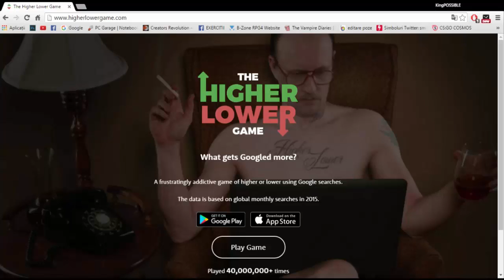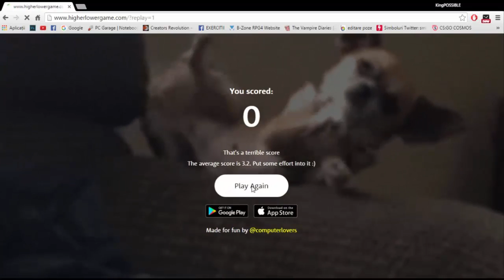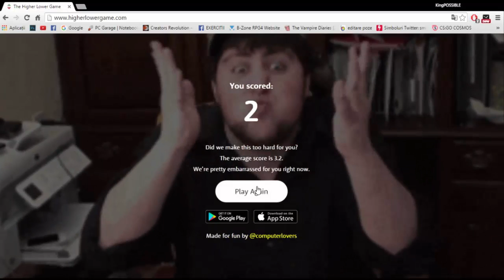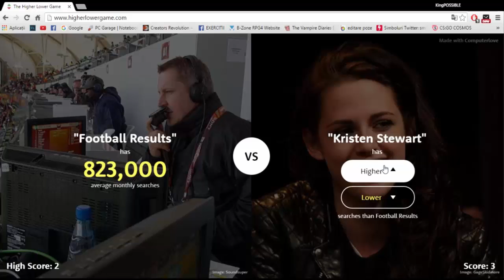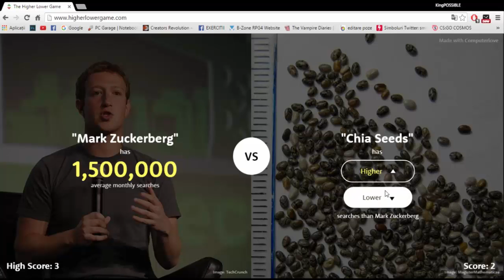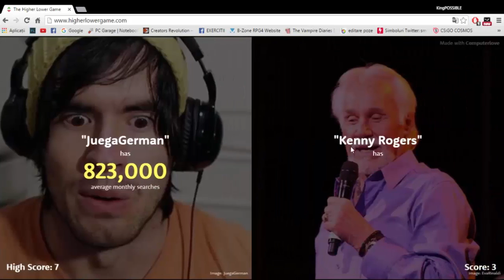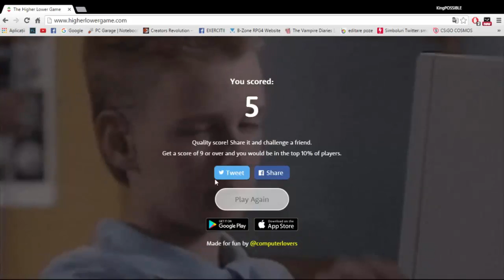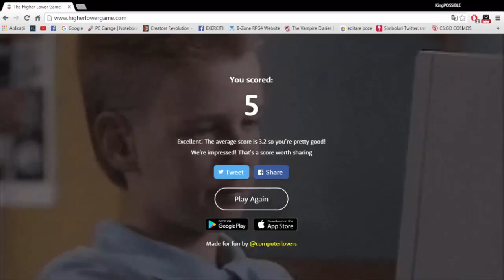The Higher Lower Game | "Penis vs. Boabe?"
♛ Salut. Un nou episod de pe canalul regelui a sosit. Vizioare placuta!

♛ Nu uita sa iti lasi aprecierea printr-un LIKE !
♛ Nu uita sa te abonezi pentru a sta la curent cu tot ce postez.
♛ Nu uita sa dai un share. Ma ajuta foarte mult.

♛Cand postez?♛
-Luni-Duminica ora 18:00 (ora 6 seara)
-Luni-Duminica ora 19:00 (ora 7 seara)(cand am chef)

Foloseste codul UNIC ♛72CCE3HQ♛ pentru o reducere de 1%. SIMPLU.

♛Componente Laptop♛
Placa video : nVidia GeForce 710M 2GB DDR3
Procesor : I3-2348M 2,3 GHZ
RAM : 6GB
HDD : 500GB

♛Periferice♛
Mouse: Marvo Scorpion  M316
Casti: Marvo Scorpion H8312